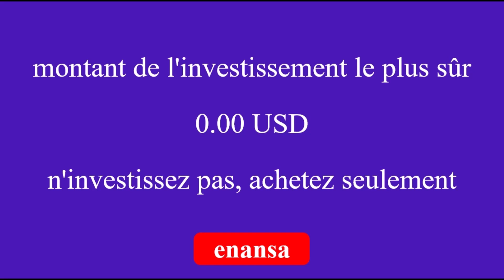investments of perfectly safe value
Optimally safe amount of investment. Complete zero of American dollars.. Don't invest only just buy.

Optimálisan biztonságos befektetési érték. Teljes nulla amerikai dollár.. Ne fektessen be, csak vásároljon.

Optimāli droša ieguldījumu vērtība. Pilnīga Amerikas dolāru nulle.. Neieguldiet, tikai pērciet.

Optimálně bezpečné zhodnocení investice. Úplná nula amerických dolarů.. Neinvestujte, pouze nakupujte.

Valor óptimo seguro de la inversión. Cero completo de dólares americanos.. No invertir sólo comprar.